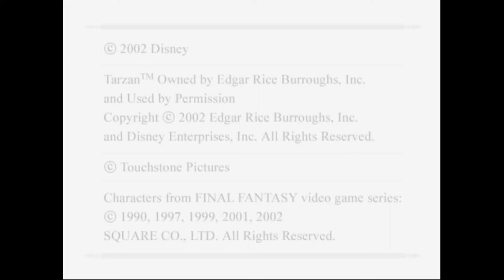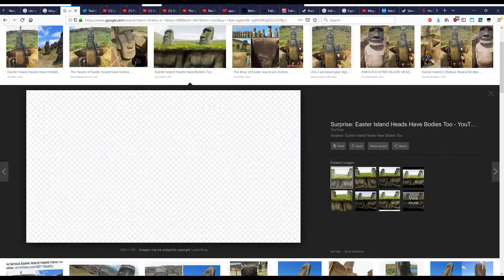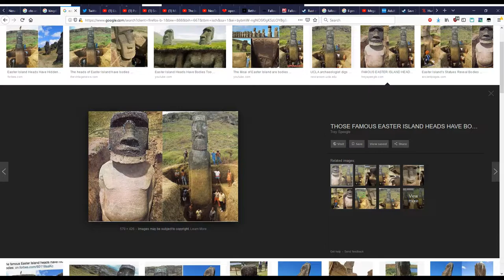Kingdom Hearts (Blind) - Part 3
I've started streaming on Youtube after being banned on Twitch. If you wanna catch this live, I'm streaming at 5/6PM Pacific on most nights.

There's a discord now. Check it out for announcements when I'm streaming, the occasional movie night, and interactions with some semi-autistic viewers

This is part 3 of Kingdom Heart (blind). Yes, I am in fact playing this autistic baby game.